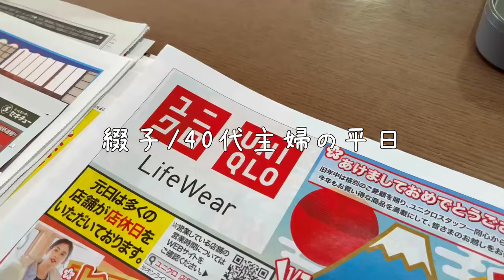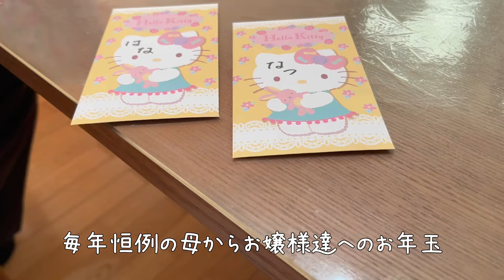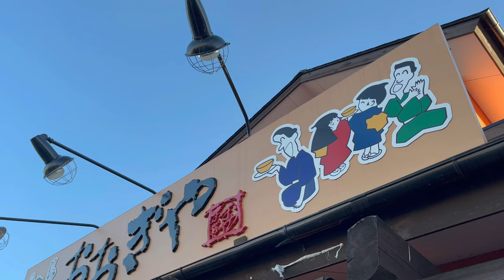【主婦Vlog】お正月、1人コンビニパンを食べる中年主婦｜猫のお年玉とスーパーのお節とピンク酒｜家事｜掃除｜料理｜主婦ルーティン｜主婦の1日｜子なし｜専業主婦｜40代｜50代｜アラフォー｜アラフィフ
□■＃ 251　お正月と初めてする事🎍
初めてする事・・・
新しい年を迎えたのだから、全てが初めてなのは当たり前
2024年になり清々しく新鮮な気持ちなのはせいぜい午前中ぐらい？
午後にもなると、普段といつもと変わらないそんな日常になっていたのでした

実家に新年の挨拶に行き、その後初詣に出掛けた私達
『階段がある神社はキツい』と言う両親の為にやって来たのは冠稲荷神社
境内は物凄く広く、色々な参拝が出来る場所があり
中でも、ワンコの祈願も出来るとの事で
たくさんの着飾ったワンコを見る事が出来ました
強風吹く寒い中、2時間弱ほどお参りの為に並んでいた私達ですが
そんな可愛いワンコの姿に、冷え切った心が癒やされたのは言うまでもありません

□■CHAPTER
00:00 オープニング
00:29 遅く起きた朝は・・・
03:22 コーヒーとミニチョコレート
03:57 実家とお節と猫と
05:10 ひたすら寒い外で過ごす
06:51 そして、終わる元旦の1日
07:43 エンディング

□■ITEM
・ニトリ/隙間収納/フィルN1830/ホワイト/幅30cm
・IKEA/EKETエーケト/キャビネット/35x35x35/ホワイト
・IKEA/EKETエーケト/キャビネット/35x35x35/ホワイト/扉付